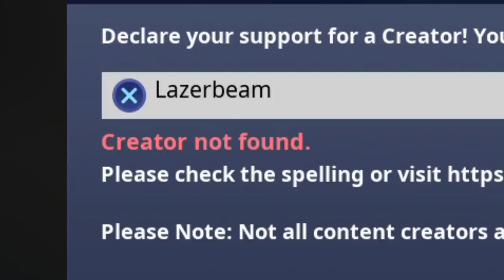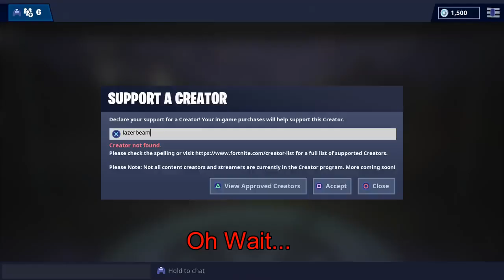Re-Uploading my Most Popular Video to see if I can get another Million Views 👀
OG Title: Using code Lazarbeam to buy Gingy in Fortnite  Rip Gingy 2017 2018

Details about ya boi:

Welcome to the Manski Channel, where I complain about my internet speed all day and sometimes plays video games.

I’m a 20 year old dude. I enjoy gaming and I want other people to enjoy it with me. ❤️

I got an Instagram @Manski_The_Third
So that’s cool

I also got a Twitter, but no one follows me there lol